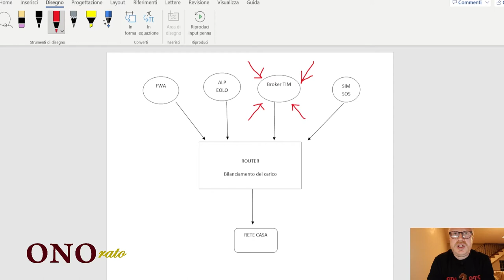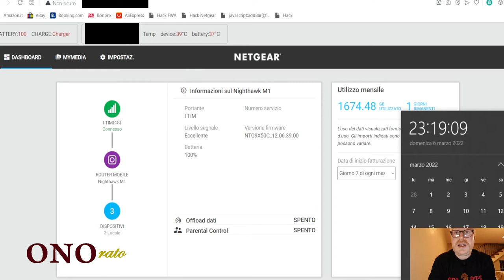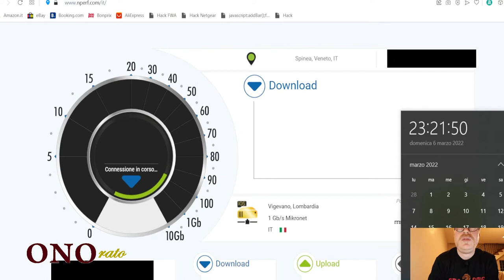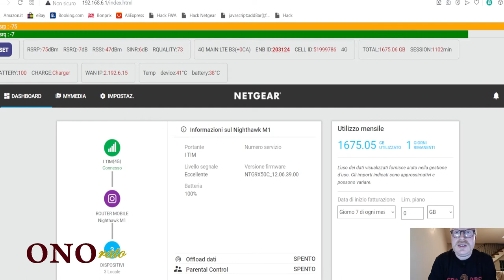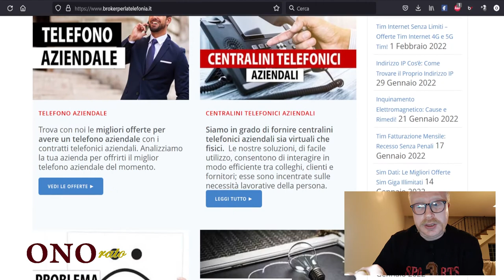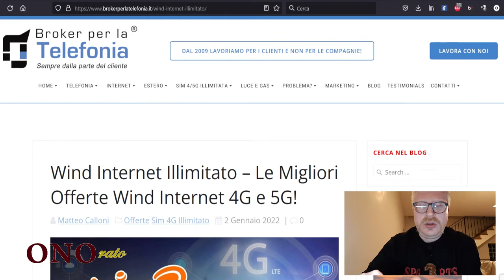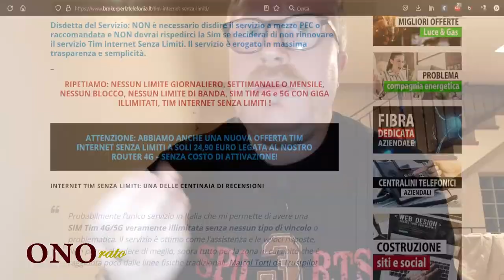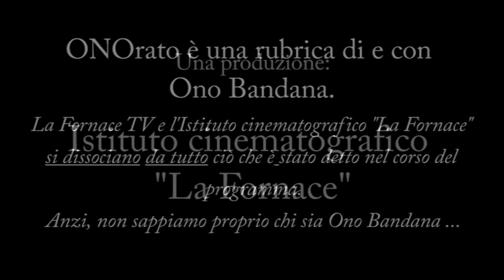ONOrato Speciale - Puntata del 6 marzo 2022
Domenica 6 marzo 2022 - Da casa di Ono Bandana, Spinea (VE)
In questa puntata speciale parlerò di:
Connessione internet con SIM 4G di Broker per la Telefonia
(lo so, l'audio non è il massimo, la prossima puntata speciale non la farò così tardi ed userò un altro microfono, promesso!)